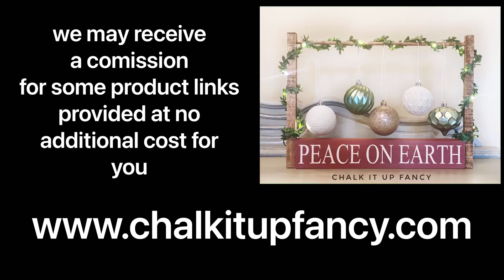Peace On Earth Ornament Shelf Sitter